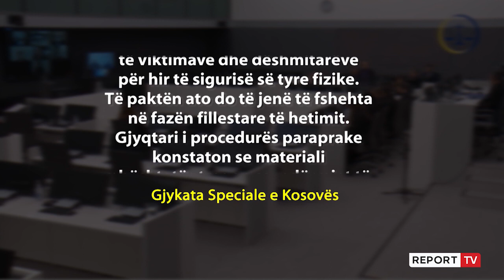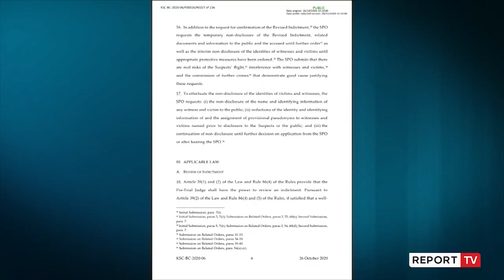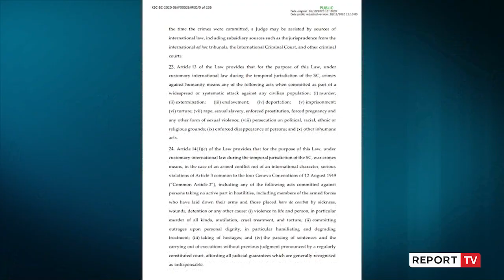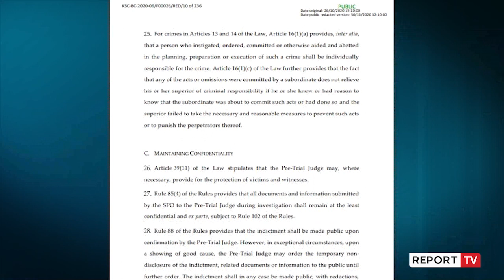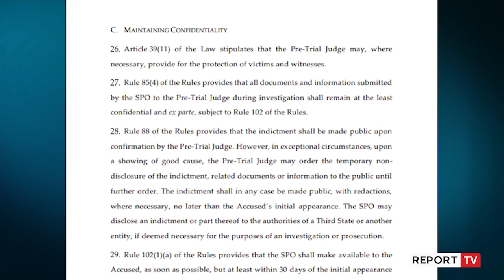Report TV -Akuzat për krime lufte/ Zbardhet dosja e plotë për Thaçin, Veselin, Krasniqin e Selimin!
Dhomat e Specializuara të Kosovës në Gjykatën e Hagës kanë publikuar dosjen e plotë kundër ish-drejtuesve të Ushtrisë Çlirimtare të Kosovës (UÇK) të cilët aktualisht ndodhen në paraburgim.